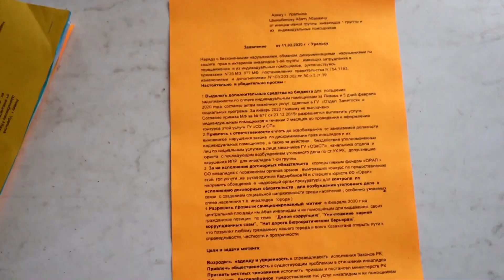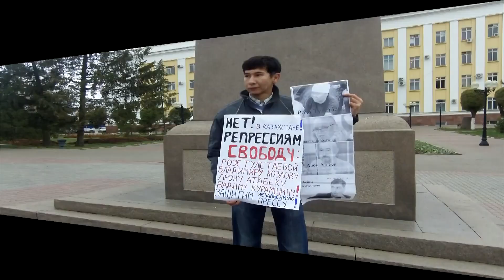Инвалиды грозятся выйти на акцию протеста в Уральске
Сегодня около пятидесяти помощников инвалидов и инвалидов первой группы пришли к акиму города Уральска, что - бы передать  ему свое коллективное обращение, где так же просят дать разрешения на митинг протеста в случае если их вопрос не будет решен. Встреча проходила в соседнем здании от акимата в драм театре.  Подробнее в ролике: